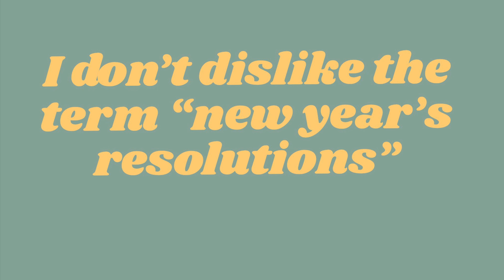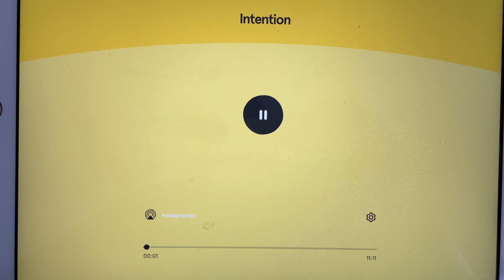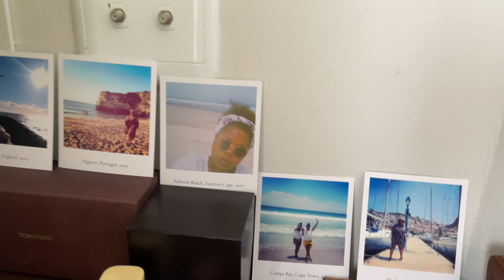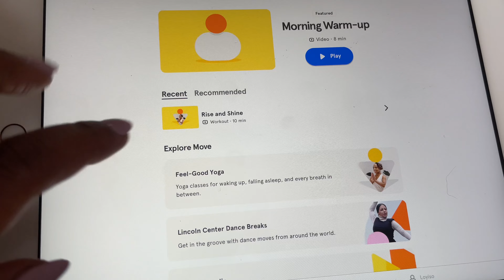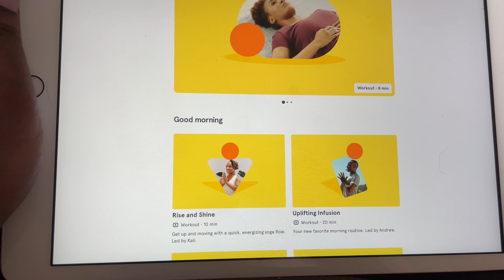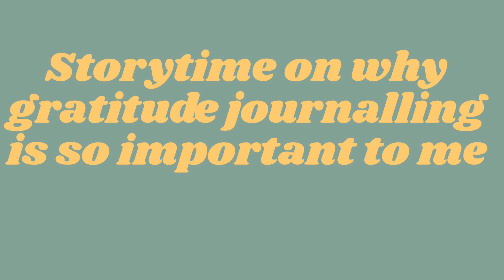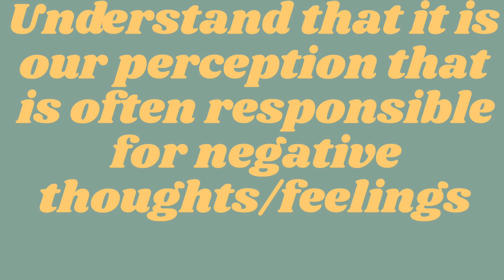vlog 40. My New Year's Resolutions That Became My Daily Habits (& Changed My Life) | Loyiso Makapela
PLEASE READ MY ESSAY BELOW.

Meditation.
Gratitude Journalling/Walking.
Yoga.
Keeping a clean space.

They all seemed so simple yet unattainable when I placed them on my list of New Year's Resolutions two or three years ago. But I had been going through the same unhealthy cycle for almost a decade at that point and knew something had to give. And so I wrote it down (just like the Bible tells us to in Habakkuk):

1) I wrote that I wanted to learn how to meditate and calm my mind because my mind did not know peace. I was frazzled, stressed and anxious almost every waking second, about anything and everything. I ruminated over every conversation or comment made towards me. Add to that worrying snippets I'd seen on the news, the comments sections of gossip sites or social media sites and whatever topic was the most talked about in daily life. My mind did not know silence, stillness or peace and it was driving me crazy.

Today, meditation is my daily bread, I find joy in stillness, I am at peace at all times both within myself and with people (in general). I cannot begin to describe the joy of this for an anxious person. I also cannot describe the far-reaching impacts of having a clear, quiet mind that can focus easily, delete negative thoughts right as they enter and that can think things through. It changed my life.

2) I wrote that I wanted to journal more, and that I wanted to get into doing gratitude walks. At the time, I was 15 kilograms heavier than I am now, and I did no exercise. I could not walk far without my knees feeling pressure, my back aching and my chest heaving. I was also sick with some or other viral infection every few weeks or so and came to accept having migraines as a normal part of my life. And so because I could not find motivation in taking "walks for exercise or health" (I felt like walking wouldn't help me lose any weight), I decided to try walking as a way to find gratitude instead. The more I journalled and walked, the healthier I became; the healthier I became, the more gratitude I started expressing because I was getting healthier and vice versa and so on and so forth. I am so grateful that I made this a Resolution because without it I feel like my health would have actually suffered a serious set back.

Today, I comfortably walk 5km (and do so regularly), I am filled with gratitude daily for the smallest things and the biggest things, I don't know what a migraine is anymore and I don't think I've seen the inside of a doctor's office for an infection in three years (no lie).

3) I wrote that I wanted to start doing yoga. This was another attempt at finding so-called low impact workouts. But the reason I wrote it was because I kept reading about how yoga is more for your both your body and your soul. I wanted to find ways to move my body that were not premised on pressure/negative messaging but on the notion that my body was something that I needed to take care of because it was taking care of me. In other words, a manner of losing weight that focused on appreciation for and celebration of your body and your strength. The gentleness of it was what drew me in (and kept me there), this notion of being gentle with yourself started seeping through to other areas of my life (like how I talked to myself).

Today, I am still very far from even completing a full yoga session but I am so much stronger and healthier than I was (as I mentioned in the vlog, yoga is really difficult, I now see why people who have regular practices are so fit because it uses your body weight and core to build strength.)

4) I wrote I was to be clean and I want to be organised. This one I have spoken more about on the vlog (when I discussed Marie Kondo's Lifechanging Magic of Cleaning Up).
It seems like such an innocuous thing to people whose mental health declines are not evidenced by mess. But for those of us for whom that is the case, then you know that the outside mess is always indicative of the inside mess and that breaking/overcoming that cycle is one of the greatest hurdles (I still find it comes back from time to time, but certainly not as often).

Today, I seem like a neat/ocd freak to those that do not know the reason behind this resolution. Its actually a badge of honour for me to walk into my home and it is clean, when I make my bed, I almost wanna give myself a high five and a hug (because during particularly difficult past moments in my life, my bed could go unmade for *weeks* on end).

Over the past few years, New Year's Resolutions have gotten such a bad reputation. But if you have clicked on this video or are a subscriber to my channel who is tired of being in the same place, I wish to encourage you to  sit down, take out a piece of paper, and write down the resolutions that  you want to become your daily habits. And stick to them. You will not regret it. Take it from me.

"For the vision is yet for an appointed time.
But at the end it will speak,
and it will not lie."

Xx,

Loyiso